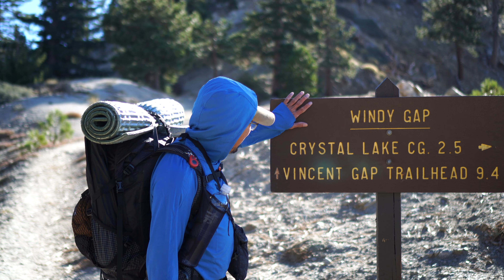LITTLE JIMMY CAMP | Halloween Night | 4K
For our annual halloween camp 2022, the group decided to head out to Little Jimmy trail camp.  A foggy night adds to spooky ambiance of the camp plus the rain and low temperature which was recorded at 29 degrees.
The new toilet is now built.  The springs flow non-stop.  We hiked to the Mount Slip (8,250 ft) and witnessed the clouds hovering  over the Crystal Lake basin.  Another enjoyable outing in the woods, thanks to all who were involved and see you guys next year,

Tripod:    AOKA KB 20

Tent:       REI Coop Quarter Dome SL 2